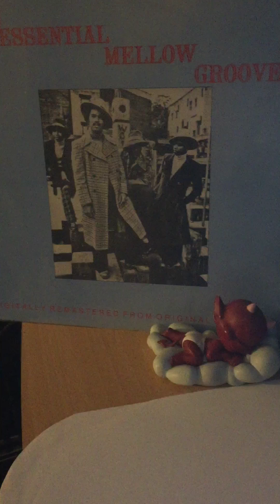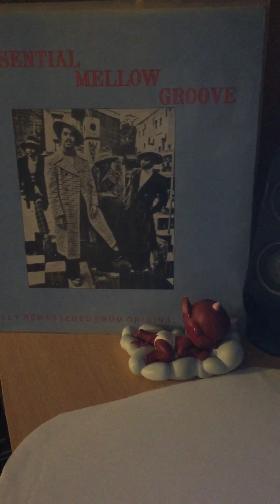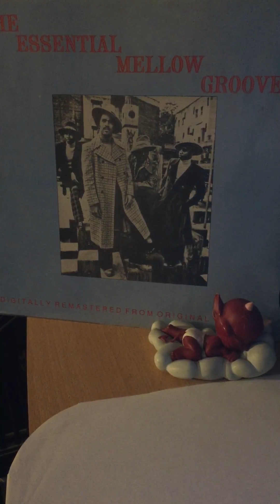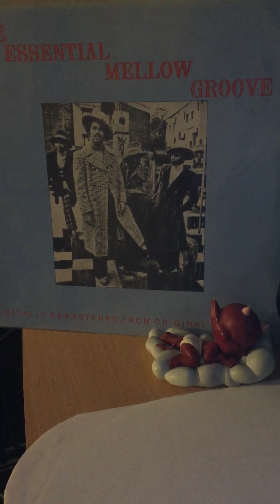Aged in harmony(the essential mellow groove)trust me